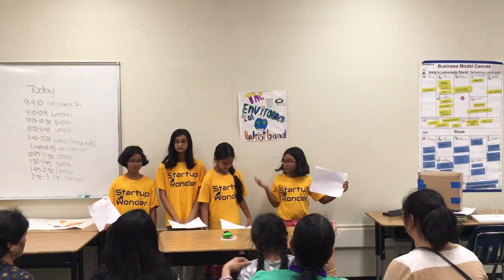Invention Wk2, June 18 Team 2, Almaden( Invention. Leland High The environmental wristband )